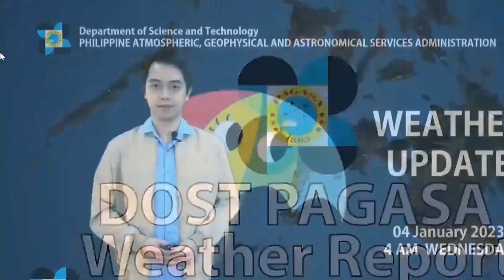Low pressure area updates as of 4am Wednesday January 04, 2023.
WELDING TUTORIAL, Paanu makapasa sa TESDA SMAW assessment.. Assessment flow and tips, Root pass.. One of my special students performed his practical exam in SMAW. Proud trainer., SMAW root pass VERTICAL(3g)HORIZONTAL(2g) position Practical exam SPED HIGH 12 SMAW LADY WELDER, COMMON QUESTION DURING SMAW ASSESMENT (5 ESSENTIALS OF WELDING), 2g 3g, (vertical, horizontal) filling capping SMAW NC1 first try.., Plates beveled after root pass SMAW NC1, ROOT PASS 3G (VERTICAL position) SMAW NC1, 2G 3G (VERTICAL, HORIZONTAL) position for SMAW NC1 root pass, 2G 3G (HORIZONTAL, VERTICAL) position for SMAW NC1 root pass, Tacking (paanu mag tacking ng plates para sa SMAW NC 1, BEVEL ( PAANU MAG BEVEL NG PLATES IN SMAW NC 1, TYPES OF ELECTRODE AND ITS FUNCTION, WHAT IS SMAW ALSO KNOWN AS STICK WELDING( basic smaw assessment question), BASIC QUESTION DURING SMAW ASSESSMENT (TYPES OF WELDING DEFECTS IN SMAW), SMAW BASIC QUESTION during assessment (tagalog), smaw basic question during assessment